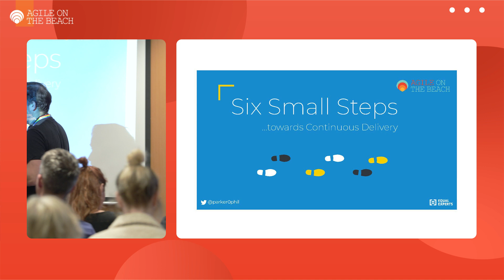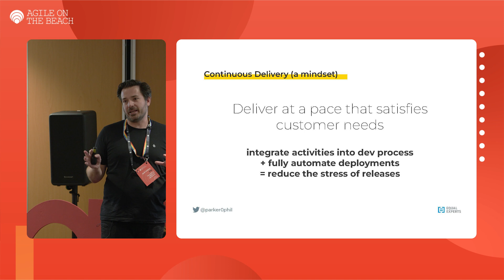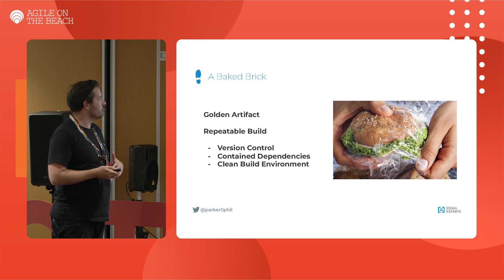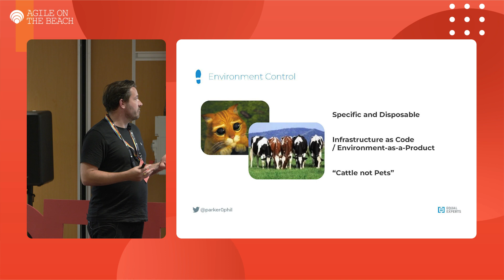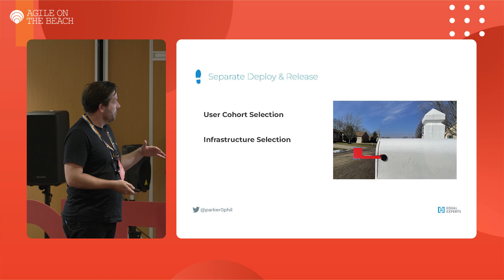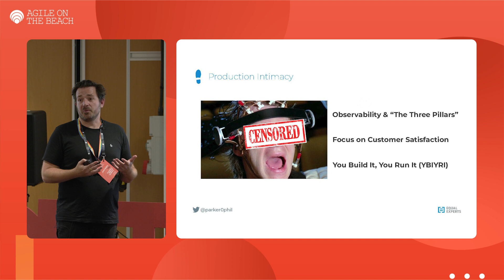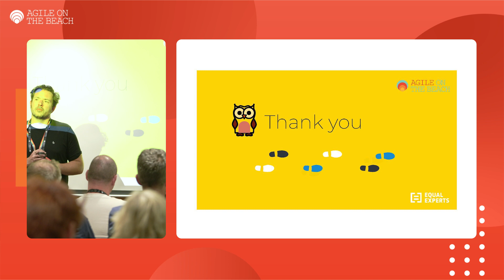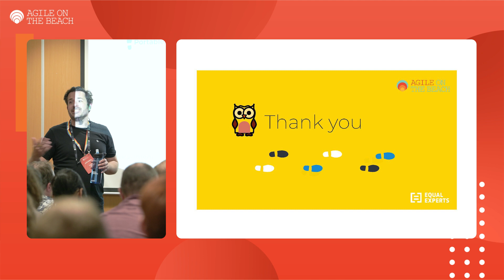Six small steps towards continuous delivery - Phil Parker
Agile on the Beach is an award-winning, Agile methodologies conference (organised by @SoftwareCornwall ) in the UK's best county - Cornwall!

For almost 15 years Agile on the Beach has hosted over 400 attendees at Falmouth University for two days of talks, learning, workshops, networking and iconic social events! We talk Software Delivery, Agility In Business, Team Working, Product Design & Management and run multiple workshops over both days.

to find out more...

to get your tickets...

and find out how to link your brand with the UK's most well-known Agile conference...